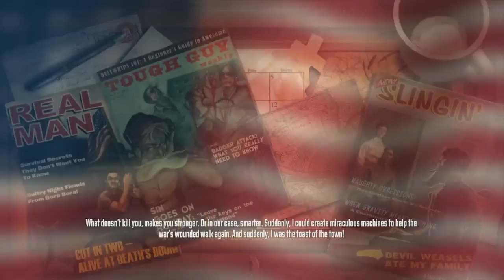Totalbiscuit: Live WTF is Trenched? - Test of new capture card (Iron Brigade) - Part 1 of 1